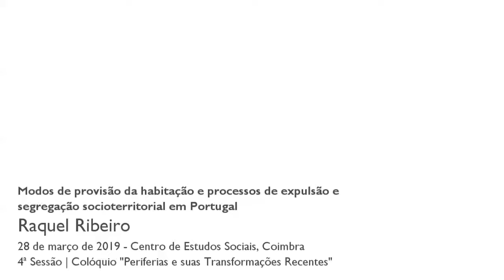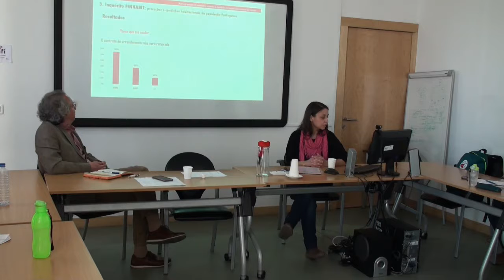Modos de provisão da habitação e processos de expulsão e segregação socioterritorial em Portugal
Partindo de um conjunto de estudos que visam examinar os impactos psicossociais e socioterritoriais da crescente importância atribuída aos motivos, mercados, atores e instituições financeiras na provisão da habitação em Portugal, esta comunicação analisa a relação entre modos de provisão e processos de expulsão e segregação socioterritorial. Discute o papel das políticas públicas e dos atores económicos e sociais na promoção de inclusão, justiça social e não-discriminação no acesso à habitação.